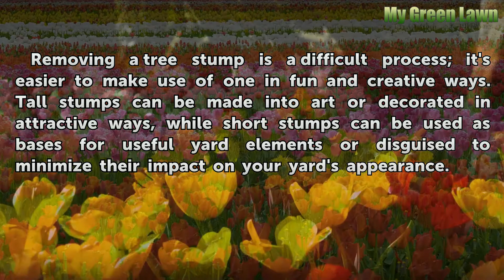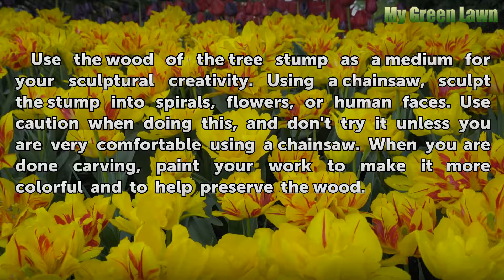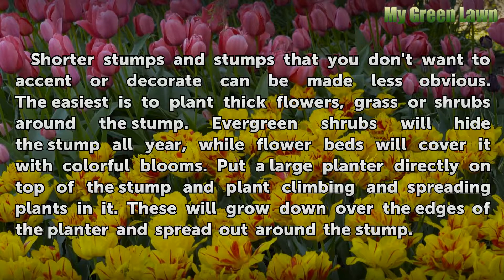Creative Things to Do With a Tree Stump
Creative Things to Do With a Tree Stump. Removing a tree stump is a difficult process; it's easier to make use of one in fun and creative ways. Tall stumps can be made into art or decorated in attractive ways, while short stumps can be used as bases for useful yard elements or disguised to minimize their impact on your yard's appearance.

Table of contents Creative Things to Do With a Tree Stump
Decorated Tree Stump 00:39
Trellis for Climbing Plants 01:10
Chainsaw Art 01:35
Blending With Landscape 02:03